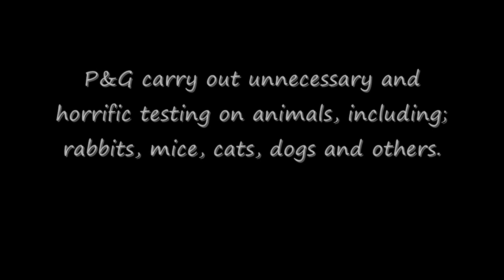iams Cat Food Advert